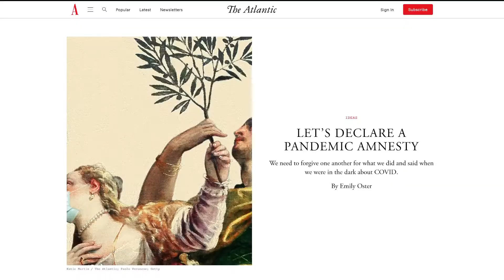They Want to Declare an Amnesty?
Taken from Episode 232 of It's Too Late with Alan Mosley.

You can catch live streams of It's Too Late as they premiere live on Wednesdays at 9pm ET and SportsBall with Mike & Alan Thursdays at 5pm ET

Our show is available in audio on your favorite podcasting platform of choice thanks to Anchor, which you can find at:

I now have a Substack! Looking for Alan's Sunken Cost Money Pit?